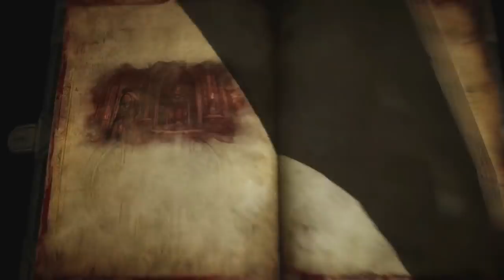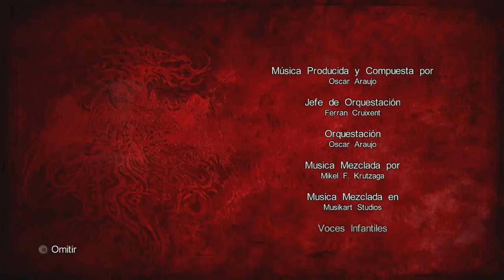Castlevania Lords Of Shadow 2 (Gameplay en Español, Ps3) Capitulo 18 Final